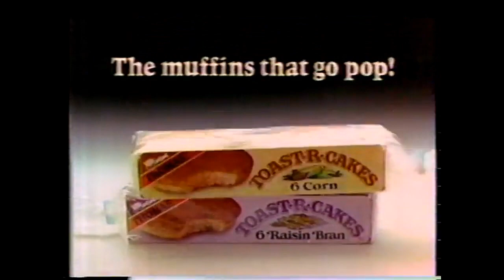Toast R Cakes Commercial (1985)